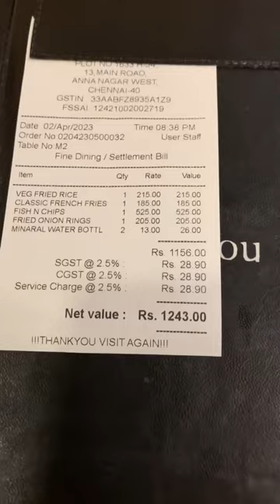Urban spatula Anna Nagar 🤩 food review